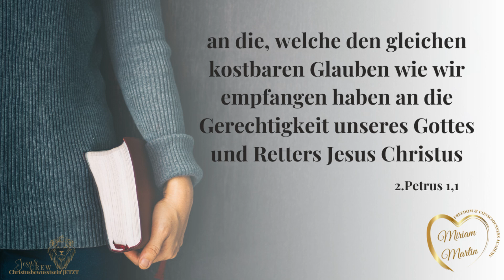Glaube wie Abraham ❤️ Lebe mit Gott | Tägliche Andacht | Miriam Martin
Unser Vater hat durch mich eine Akademie erschaffen, die den Menschen hilft, ihren Platz im Leib einzunehmen.

Am 23.03.24 findet ein nächstes Live-Seminar im Heiligen Geist statt. Zögere nicht und melde dich hier an

Für Spenden zum Ausbau der Akademie und zu Hilfe im Deutschsprachigen Raum bitte hier klicken: https//

Miriam